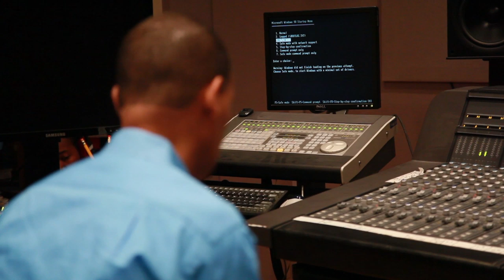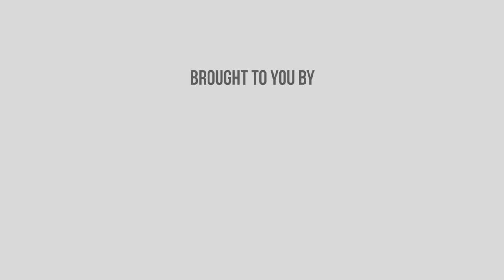Music Producer Documentary: The Come Up Ep 2 by Dynamic Producer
Music Producers | Sign up for our free course, submit beats & get biz help!

Video: Music Producer Documentary: The Come Up Ep 2 by Dynamic Producer

Ready to put your music, career and business into over-drive? Join Dynamic Producer today and get on the path towards becoming a successful music producer. Gain access to our exclusive suite of membership benefits including:

*constructive music feedback
*one-on-one music ​career counseling​
*​private music production & mix coaching
*music submission opportunities (labels/artists/tv/film, etc.)